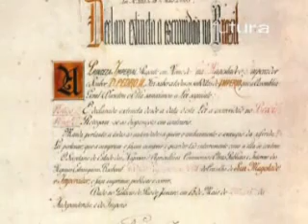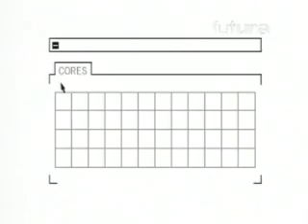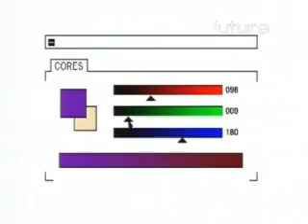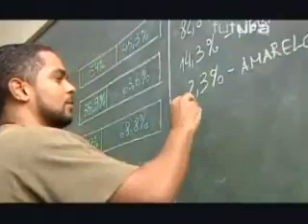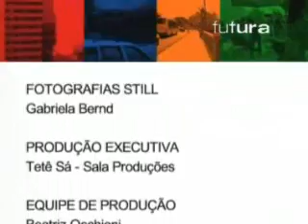CFP - Não é o q ue Parece Série 2 DVD2 p1 - Preto no Branco